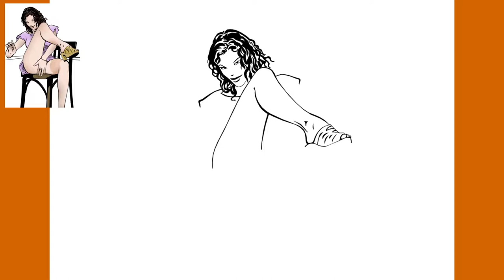Girl in a chair from Milo Manara - Have fun drawing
Welcome to Draw Orange is Fun.

Related words:
How to draw, Drawing to Draw, drawing course, teaching how to draw, drawing class, drawing to draw, how to draw fun drawings, drawing channel, how to draw fun drawings, drawing drawing, how to draw Milo Manara, drawing Druuna, how to draw blonde, sexy drawings, how to draw women ,drawings to draw easy, drawings easy to make, simple drawings, learn to draw. how to draw girls, how to draw blonde, how to drunette, how to draw redhead woman.